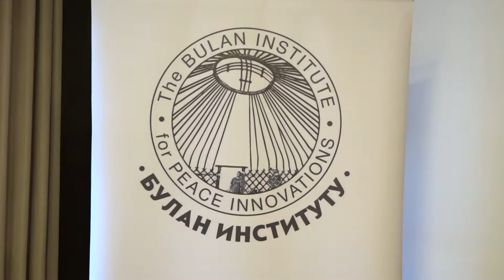М.Карабаев, ИИМ кызматкери: “Экстремизм, терроризм, радикализм адамдардын наадандыгынан келип жатат”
Булан институту “Мектеп жашындагы балдардын мектепте билим алуу укугун камсыз кылуу боюнча кырдаал: жаңы чакырыктар” аттуу конференция өткөрдү